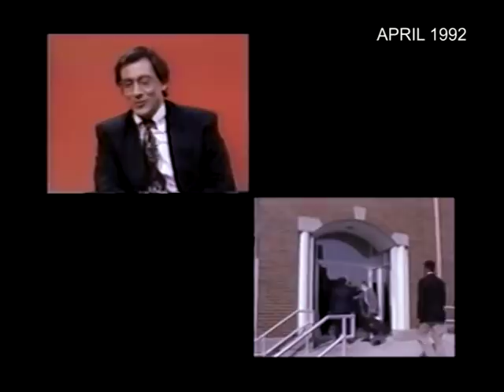1992 Performance Day in Evansville, Indiana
Ken Richters as Mark Twain: April 1992 tour stop in Evansville, Indiana. Over the holidays I received a private Facebook message from a young performer I encouraged to follow his talent 27 years ago, during a performance stop in Evansville, Indiana - he has since gone to be an eight-time Grammy Award-winning producer and songwriter. He remembered our visit and reached out to say hello. Here's a never completed promotional video from that day.